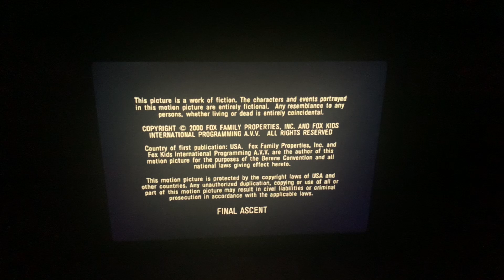Shavick Entertainment/Saban International (2000)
Fox Family Channel Presents “Final Ascent” (2000)